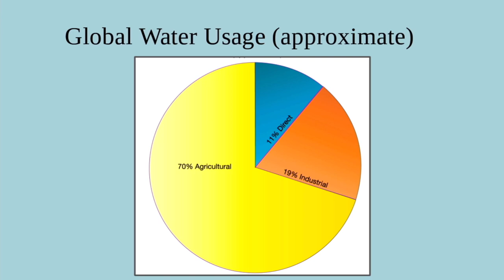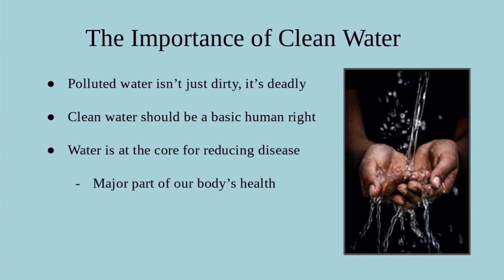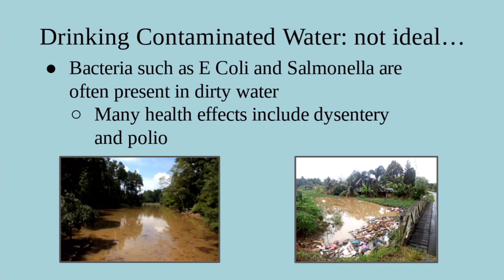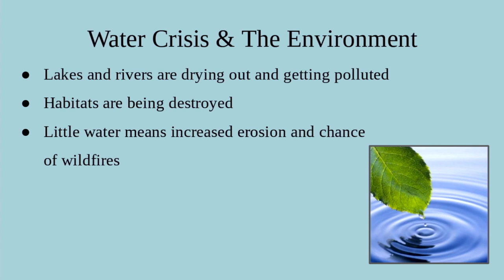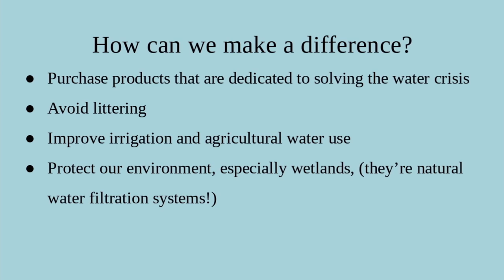Water Stress Has Me Stressed | Willow Chen | TEDxOlympiaHighSchool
TEDxOlympiaHighSchool 2022 is a TEDxYouth production that took place at Olympia High School in Olympia, Washington, on February 26th, 2022. This is the third TEDx event held at Olympia High School, presenting 7 talks that primarily focus on social issues within the United States. Willow Chen is a freshman at Olympia High School. She believes that by spreading awareness on overlooked issues can make all the difference. Her interest in the global water crisis first started through hearing about California’s intense droughts, and it grew as the news started to cover more different forms of water crisis happening around the globe. Apart from that, Willow enjoys being involved in various school activities, including competing in Speech & Debate tournaments as well as FBLA conferences. She also enjoys playing the piano and guitar, curling up to a good book, and cooking tasty dishes! Her goal is not only to bring awareness to important issues but also help resolve them, one step at a time. This talk was given at a TEDx event using the TED conference format but independently organized by a local community.